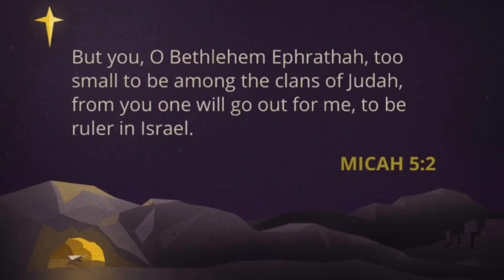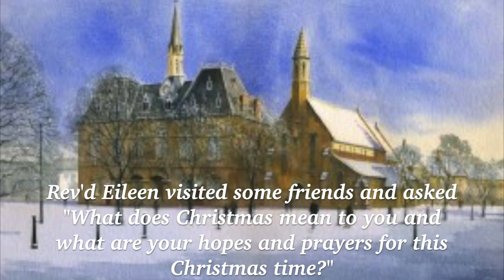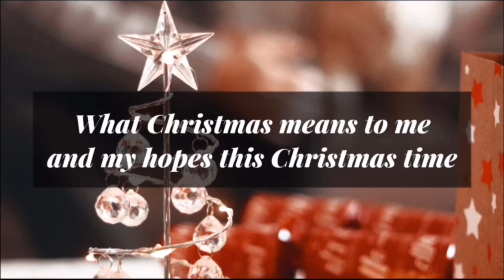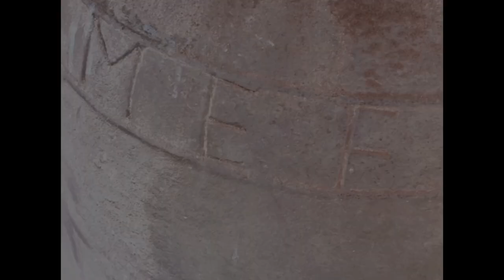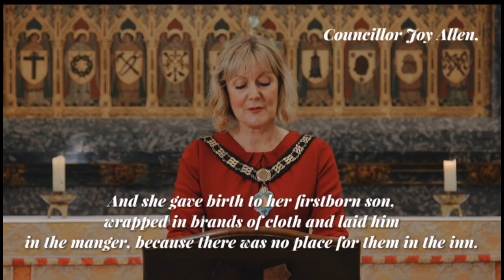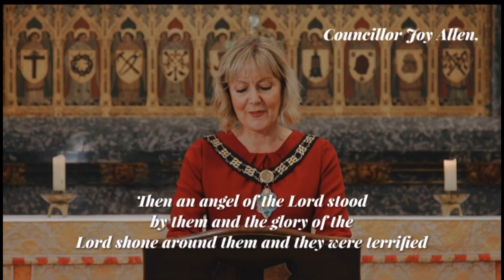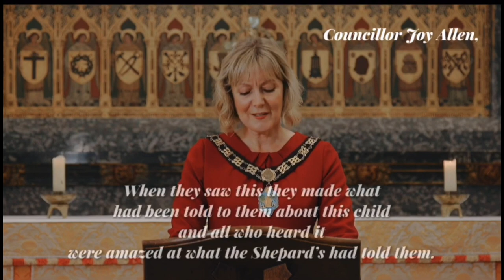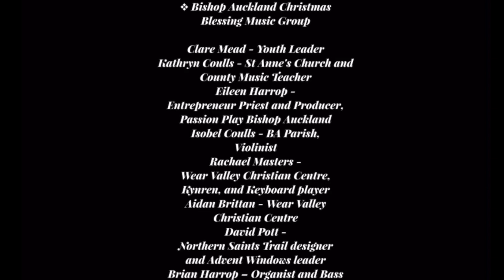A Service of Christmas Blessing 2020 by the people of Bishop Auckland to everyone in Bishop Auckland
Because covid-19 measures has constrained Christmas Services in churches, the people and churches of Bishop Auckland have come together to bless everyone in Bishop Auckland with a virtual Christmas Service. Participating in this service are business people including artist Eric Thompson and Lynn Talbot of Bondgate Gallery, Hospitality Entrepreneur Christian Burns of Merry Monk, Reading Rooms, other bars and restaurants, and Gary and Fiona Ewing of Inspiral Cycles; representatives of charities including Anne Ramshaw and Kaye Woodgate of Woodhouse Close Community Church, Centre and Foodbank, and Clair McGregor of Angel Trust; Community leaders including Katie Eliot and Harley Balmer-Howieson - founder admin of BA Covid-19 Community Support Facebook group; Jonathan Ruffer of The Auckland Project and Eleven Arches Trust; a representative from our schools Catherine Simpson, Chaplain of St Anne's Primary School and the children of St Anne's Church of England Primary School; Cast member of Passion Play Bishop Auckland Linda Gabriele; members of Bishop Auckland Fellowship of Christian Churches including Father Dennis Tindall, St Mary's and St Wildred's Roman Catholic Churches, and musicians Rachael Masters and Aidan Brittan from Wear Valley Christian Centre, Kathyrn and Isobel Coulls from Bishop Auckland Parish, David Pott of Advent Windows, Northern Saints Pilgrimage, and Binchester, Brian Harrop (organist) and Rev'd Eileen Harrop, Entrepreneur Priest in Bishop Auckland; civic leader Cllr Joy Allen, Bishop Auckland Town Mayor, Chair of Bishop in Bloom; and the Bishop of Durham Rt Rev'd Paul Butler.
We thank others also who have assisted including Liz Fisher and Susie Doyle of The Auckland Project.  The Production Team comprised Keith Blundy (Diocese of Durham Communications Advisor); Hope Simpson (Creative Designer, Lost and Found, and HopeCaitlin Treasures); Peter Dransfield, and Rev'd Eileen Harrop.
We wish everyone joy and love-filled blessing this Christmas and a Happy New Year